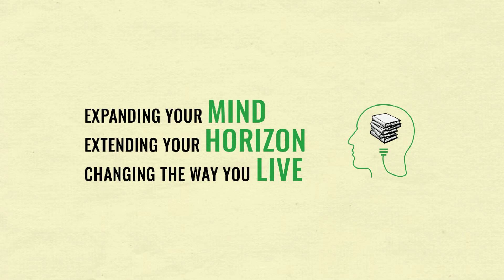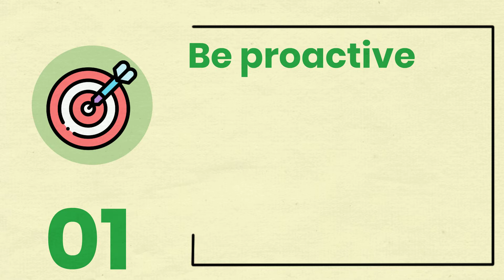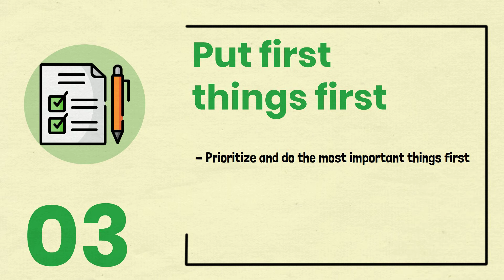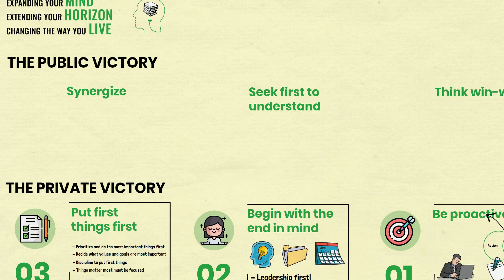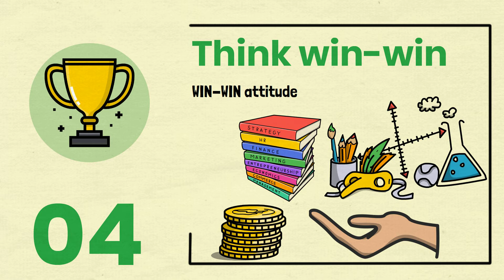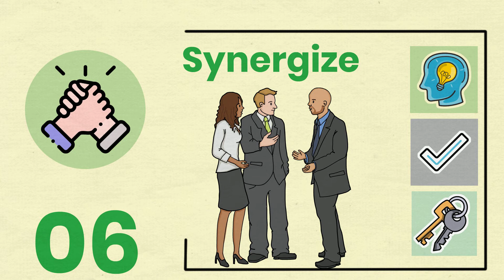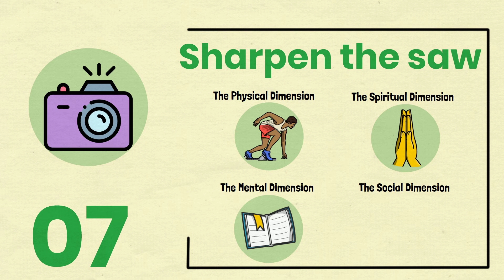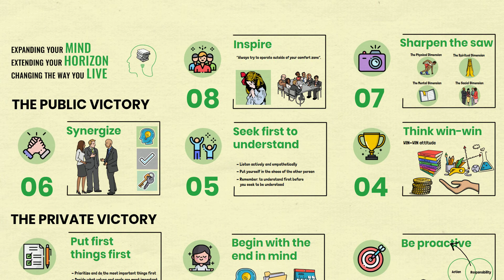The 7 Habits of Highly Effective People - Summary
FREE audiobook trial

"We are what we repeatedly do. Excellence, then, is not an act, but a habit".

Habits are things we do repeatedly. Effective habit is an intersection of knowledge, skills and desire. Therefore in this video, we bring you seven habits of highly effective people by Dr. Stephen Covey. First published in 1989, this book is truly life-changing!

CONTENT OF THIS VIDEO:
0:00 - Intro
0:39 - The private victory
0:54 - Habit 1: Be proactive
1:43 - Habit 2: Begin with the end in mind
2:30 - Habit 3: Put first things first
3:09 - The public victory
3:34 - Habit 4: Think win-win
4:16 - Habit 5: Seek First to understand, then to be understood
4:56 - Habit 6: Synergize
5:51 - Habit 7: Sharpen the saw
7:02 - Habit 8: Inspire

CREDITS:
Icons made by Freepik.